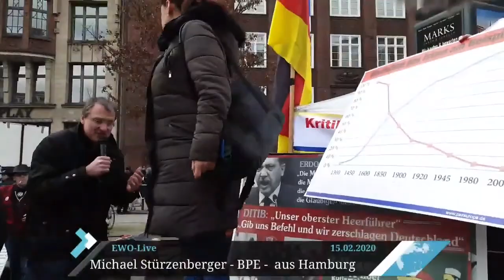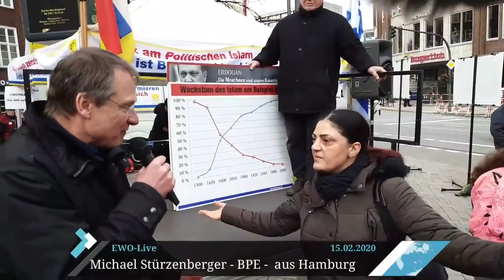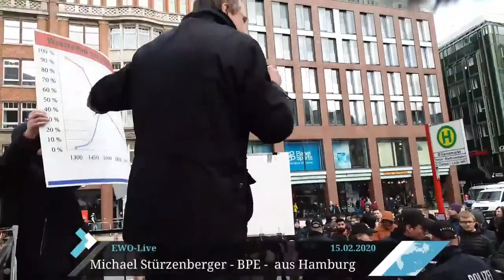Christliche Georgierin bestätigt in Hamburg BPE-Warnung vor Politischem Islam